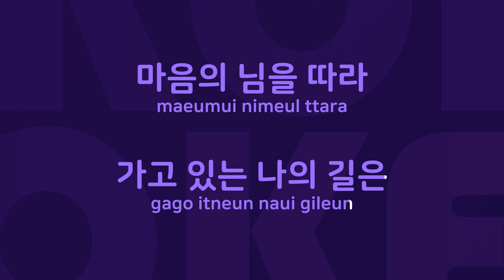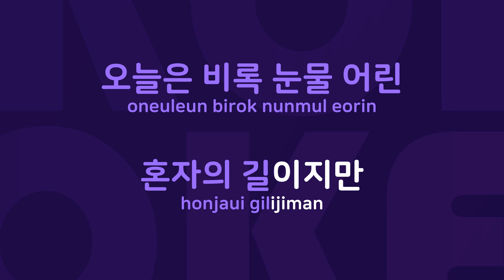방랑자 : Originally Performed By 장필순 Karaoke Verison